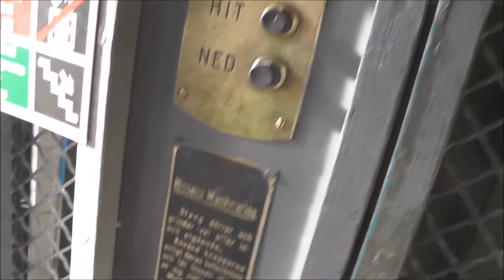Outtake: when I get a call while filming #2